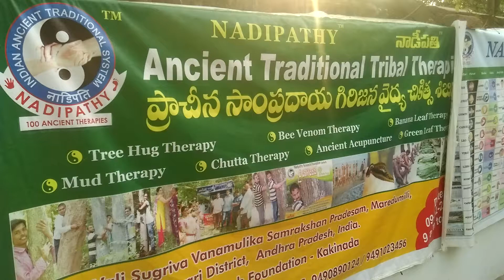Green Leaf Therapy @ Kakinada - Nadipathy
Green leaves therapy is the use of plants (leaves) to treat disease and enhance wellbeing. Medicinal leaves is used to treat a range of disorders anxiety, arthritis, depression, high blood pressure, insomnia, eye, hormonal imbalances, migraines, skin problems and other disorders. Green leaves can act on the body as powerfully as pharmaceutical drugs and need to be treated with care.

                      In research studies Nadipathy notice an interesting pattern; Green leaves therapy aims to return the body to a natural state. Different medicinal leaves act on different systems of the body. Some of the leaves that have been scientifically studied and found to be effective and safe to heal the diseases.

                      Nadipathy research foundation introduced this Green leaves therapy first time in the world to heal many diseases. Where medicinal leaves are considered fundamental therapy for many acute and chronic conditions. Some leaves have potent ingredients and should be treated with the same care and respect as pharmaceutical drugs. In fact many pharmaceutical drugs are prepared from naturally occurring compounds found in plants.
In ancient times leaves are used as plates to eat the food. Some of them are-

Banana leaves: These leaves are commonly used in most of the occasions, when warm food is taken on the banana leaf, some medicinal flavonoids & enzymes are enriched in such food that boosts the Gastric & Hormonal system. It strengths the Manipura & Mooladhara chakras which activates the pancreas, ovaries, testis. And it also act as against to toxic properties. The leaf turns black colour when the toxic food is placed on this leaf. So it is easy identification method to toxic food.

Lotus leaves:  These leaves are widely distributed in fresh water lakes. When warm food is taken on this lotus leaf, some natural antioxidants & enzymes are enriched in such food that boosts the immune system. It strengths the Hrudaya chakra which activates the thymus gland for immunity.
Teak leaves: When warm food is taken on the Teak leaf, some medicinal enzymes are enriched in such food that boosts the nervous system. It strengths the Agna chakra which activates the pituitary gland.

Almond leaves: These leaves are also commonly used by ancient Indians. When warm food is taken on almond leaves it reduce blood pressure and cholesterol levels, some studies show that almond leaves can also boost immunity, improve mental functioning and speed healing process of the body. It strengths the Vishuthi & Hrudaya chakra which activates the thyroid & thymus glands.

LIST OF IMPORTANT MEDICINAL LEAVES AND THEIR USES:
1. Mango leaves - to treat respiratory problems
2. Neem leaves - to treat skin problems
3. Papaya leaves - to treat immunity problems
4. Banana leaves - to treat gastric problems
5. Lemon leaves - to treat nausea & head aches
6. Tulsi leaves - to treat skin, fever, cough& immunity problems
7. Banyan leaves  -to treat nervous disorders
8. Ashok leaves   - to treat menstrual & diabetics
9. Amla leaves   -  to treat liver problems
10. Brahmi leaves - to treat memory power
11. Henna leaves   -  to treat hair problems
12. Vasa leaves - to treat breathing problems
13. Alovera leaves - to treat skin problems
14. Drumstick leaves - to treat vata dosha problems
15. Capsicum leaves - to treat nerve pains & arthritis
16. Mint leaves - to treat nausea & migraine pain
17. Coriander leaves - to treat eye problems
18. Aswagandha leaves – to treat stress & nervous disorders
19. Eucalyptus leaves - to treat wounds & rheumatoid arthritis
20. Indian beech leaves - to treat skin & dental problems
21. Arjun tree leaves -  to treat heart problems
22. Pumpkin leaves - to treat impotence problems
23. Green grass - to treat stress problems
24. Fenugreek leaves - to treat skin & hair problems
25. Tea tree leaves - to treat fever & insect bites.

Nadipathy Centers:
Global Center:

Branch:
NADIPATHY